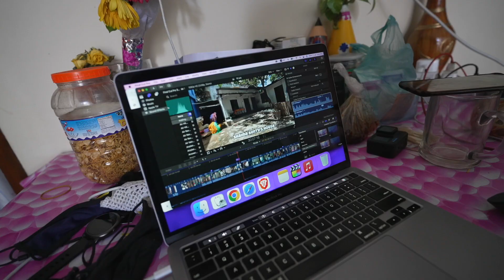বাড়ি ভরা মেহমান আসাতে আসল ঈদের আনন্দ